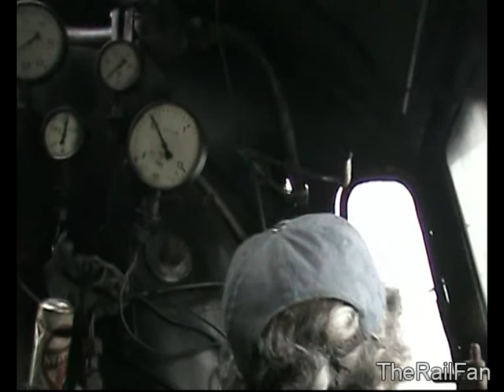5W STEAM ENGINE FOOTPLATE RIDE EXPERIENCE WOLSZTYN PKP OL49-59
Experience Wolsztyn 5 PKP Ol49 59 Poznan-Wolstyn film5 in this film we again fly up the line heading toward Wolsztyn about 9.45pm on a very cold polish winters day .. @1;13 we really pick up speed and if i remember it was around 70mph tooting at all the crossings ol49-59 really works hard and must look amazing as it flys past the polish country side ,then we arrive in Wolsztyn at 10.45 en punto ,,you can see all the engines lined up ,,most of them work and efforts are being made to save the rest of them,, lets wish them luck ,, !   04/02/09